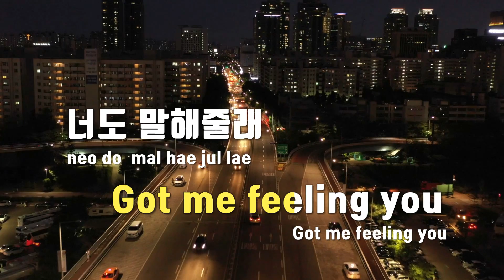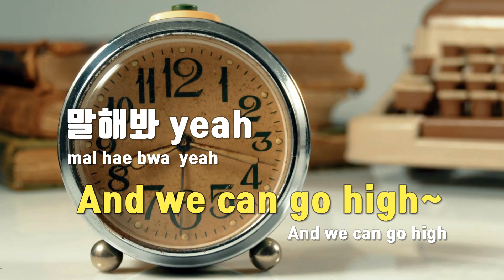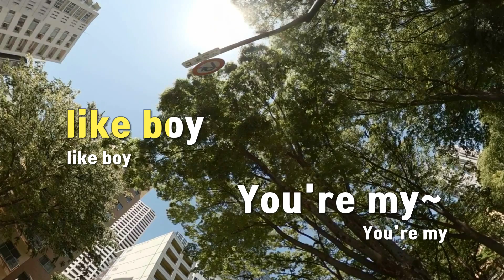[TJ노래방 / 남자키] Hype boy - NewJeans / TJ Karaoke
Hype boy  --  NewJeans